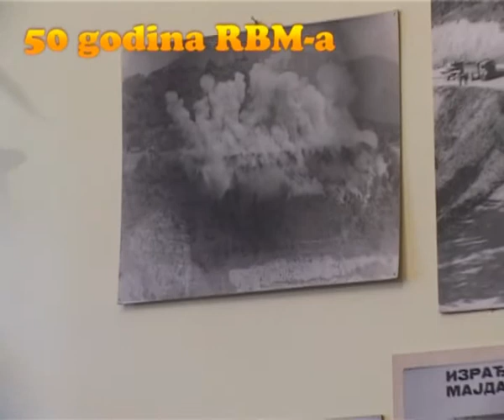Rudnik Bakra Majdanpek 20/ 01 * Bakarna reka * Ljubiša Vagner 19.07.2011.god - RTM